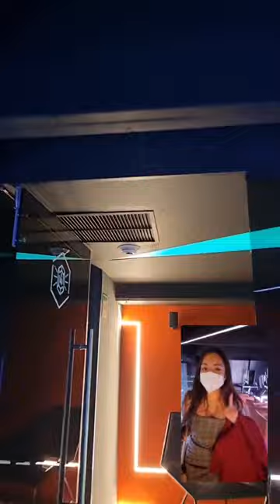Arena el lugar para [jugar en cdmx